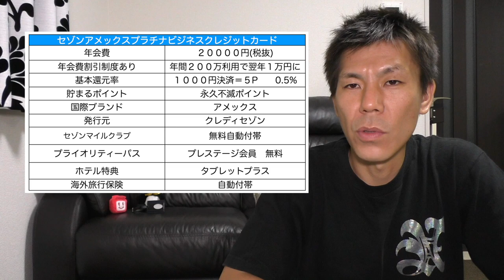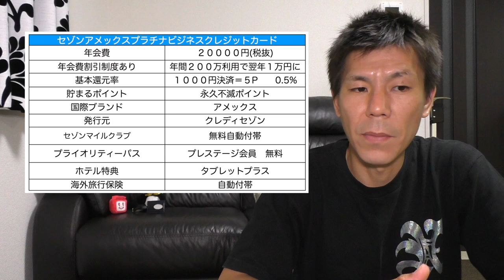【クレジットカード】セゾンアメックスプラチナビジネスクレジットカード解説!!JALマイル最大1.375％還元を叩き出す高還元クレジットカード！概要欄に専用特典URLあり!!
セゾンアメックスプラチナビジネスクレジットカードが特典満載なので改めて解説していきたいと思います。
JALマイルを貯めるメインカードとしてはかなりオススメのクレジットカードです。
最大還元率は1.375％!!

☑️セゾンアメックスプラチナビジネスクレジットカード/セゾンアメックスプラチナクレジットカードを発行検討されている方はこちらから発行するとポイントサイトより(ポイントサイト25000円以下なら)お得です。セゾンの方から専用のURL作成いただきました。

またセゾンアメックスプラチナクレジットカードの方はポイントサイトに案件は出ていませんのでぜひ活用ください。

【目次】
00:00この動画について
00:35 セゾンアメックスプラチナビジネスカードについて
01:07 年会費
01:42 還元率
03:15 JALマイルの還元率
03:37 プライオリティーパス
03:55 ホテル特典
04:40 コンシェルジュサービス
06:48 JALマイルの最高還元率を詳しく解説
08:48 ポイントサイト案件

・撮影機材